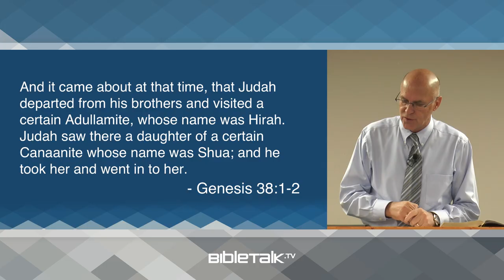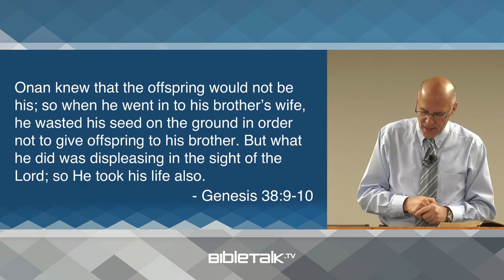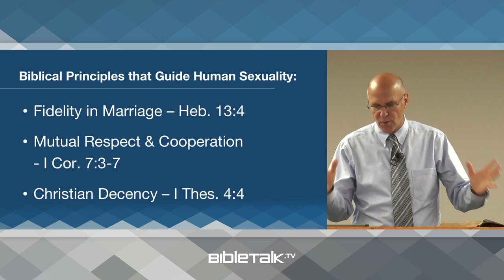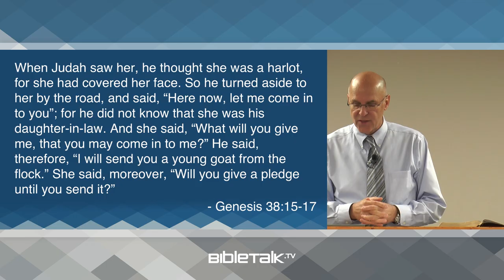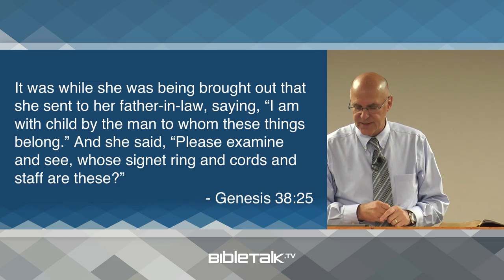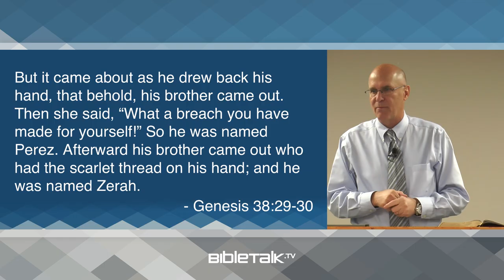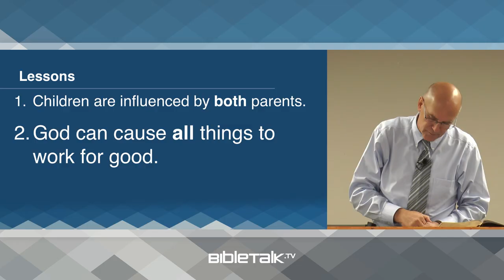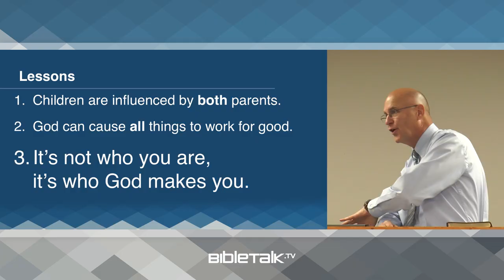Judah and Tamar (Genesis 38 Bible Study) – Mike Mazzalongo | BibleTalk.tv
The story of Jacob's family focuses in on one particular son, Judah, through whom the Messiah would eventually come, and examines his unusual relationship with his daughter-in-law Tamar. (Genesis 38:1-30)